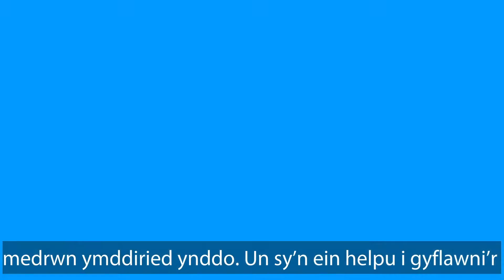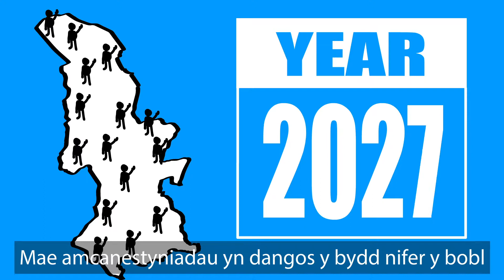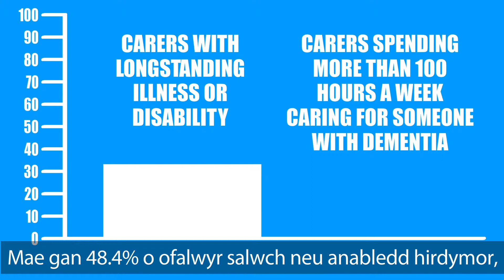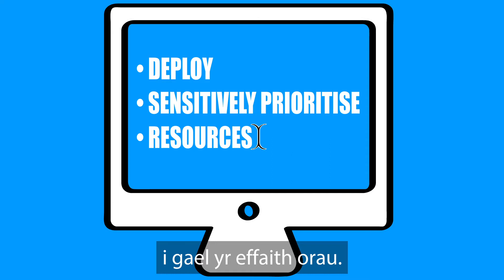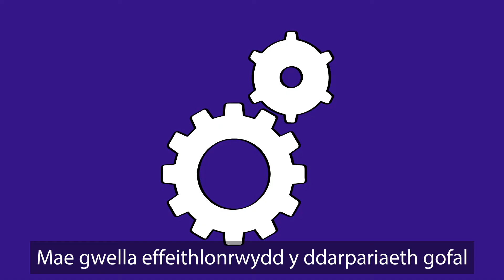GovTech Bilingual 29/10/19